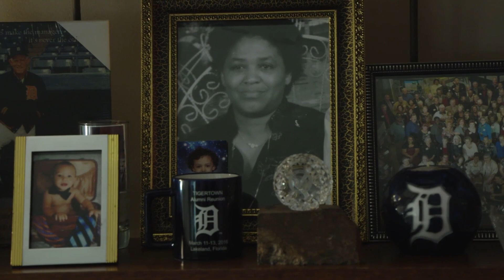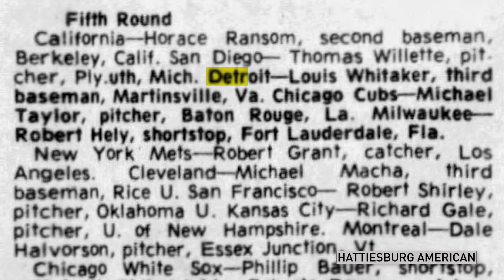Lou Whitaker's Walk Down Memory Lane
From his childhood home to the ballfield just down the street, Lou Whitaker provides an engaging tour of his world before he became one of the best second basemen to ever play major league baseball.